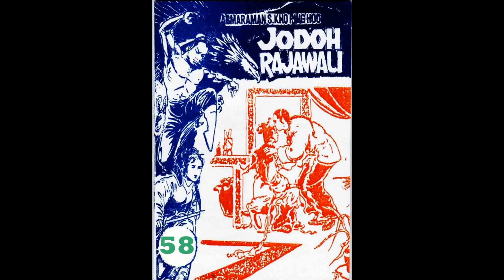Seri JODOH RAJAWALI JILID 58